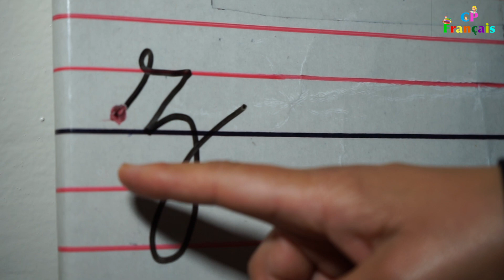🔴Ecriture CP : Comment bien écrire la lettre [ Z ]